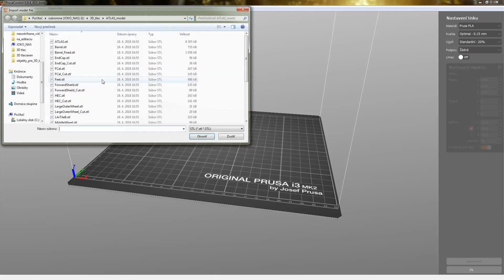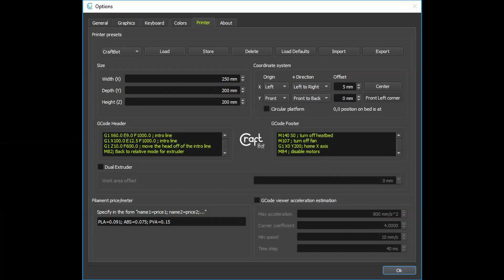CERN ATLAS 3D model - How to make it / Ako ho vyrobiť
▼ Slovensky :
Pri príležitosti exkurzie v CERNe a vo Veľkom hadrónovom urýchľovači som si vyrobil 3D model snímaču resp. zhluku snímačov. Tak sa poďte nato pozrieť ako som to vyrobil :)

▼ English - turn on subtitles:
On the occasion of the excursion at CERN and the Large Hadron Collider, I made a 3D model of the ATLAS sensor, respectively. rather it is a cluster of sensors. So let's see how I made it :)

▼ Next video / Nasledujúce video:
Výstava o 3D tlači "3D Expo 2018" v Prahe / "3D Expo 2018" 3D printing exhibition in Prague

💡 Nezabudni / Don't forget to:
👍 dať like (palec hore) tomuto videu / give a like (thumbs up) to this video
👨‍👩‍👧‍👦 zdieľať toto video / share the video